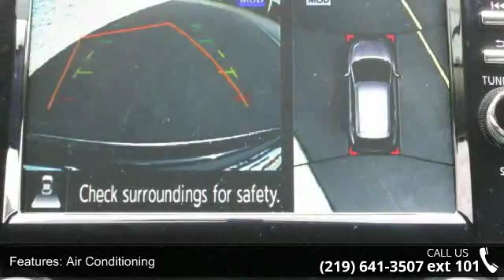2016 Nissan Murano SL - Southlake Automall - Merrillville...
For Sale in Merrillville, IN 46410